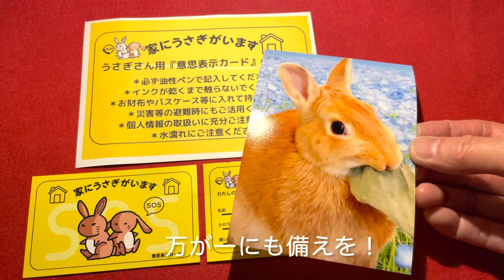万が一に備えるウサギさんのための意思表示カード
うさぎの「うみ」とおじぃ＆おばぁの3人暮らしな日常をゆる〜くアップしていきます。

最近、地震や自然災害が多いですね
万が一の事はいつ起こるか分かりません
【家にうさぎがいます】という
名刺サイズの意思表示カードを準備しました
バニーズエンジェルさんが販売する
よく目立つ黄色いカード
必要事項を記入して
出先で飼い主に万が一の事があった時のために
SOSカードとしてお財布や車に入れておこうと思います
何にもないのが1番ですが
万が一にも備えを！
ちょっとまじめなお話でした

・うさぎさん用「意思表示カード」はバニーズエンジェルさんのminneで購入できます

・バニーズエンジェル(Bunny's Angels)さんのTwitterはこちら

今回の動画は、ショート動画を作る感覚でおばぁがスマホで作成しました。
ティーブレイク的なショート動画にはなりますが、ほっこりしていただけたらうれしく思います。

TwitterではおばぁがあれこれTwitterならではの「うみ」をツイートしてます。

「うさぎのうみちゃんねるショップ」SUZURIで営業中！
「うさぎのうみちゃんねる」に関するグッズがネット通販で買えるお店です。
よろしければ是非ご覧ください。